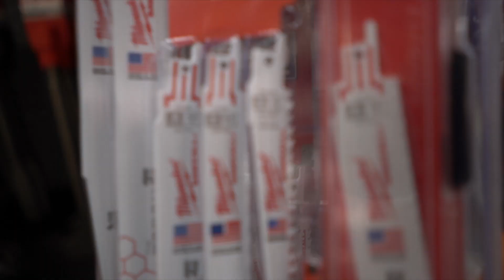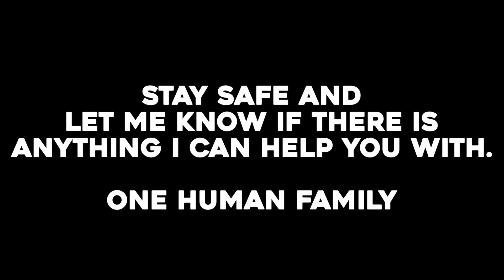Building a bamboo roof rack on my Sprinter Van and other stuff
S1E1 - Building out my van and having fun doing it!  Don't be like me. Wear your helmet and have lights on your skateboard at night :)

I’m traveling the country in search of different ways of life, community leaders, and documenting everything.

Olympus 12-100mm f4.0
Lumix 25mm f1.4
Spare Batteries
SD Card

Drone
Mavic Pro 2 Zoom
Fly More Kit

B-Roll/Back Up Camera
Sony RX-100v
Spare Batteries
SD Card

GoPro Hero 6

Tripods
Manfrotto Compact
Joby Gorillapod